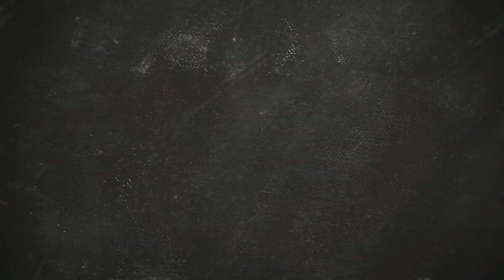PUMASOK YUNG BEAR SA BAHAY NG GODSON NILA BYEANAN | PINUNTAHAN DIN NAMIN